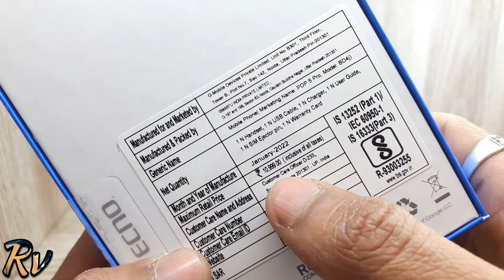Tecno Pop 5 Pro Unboxing - Best Budget King ?